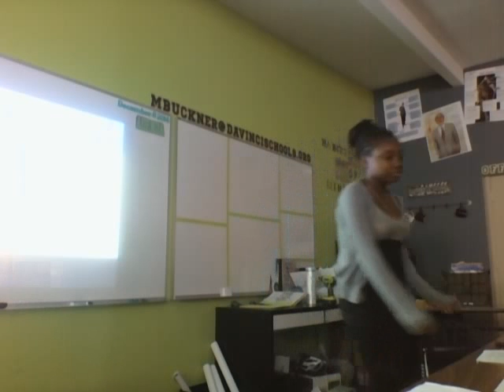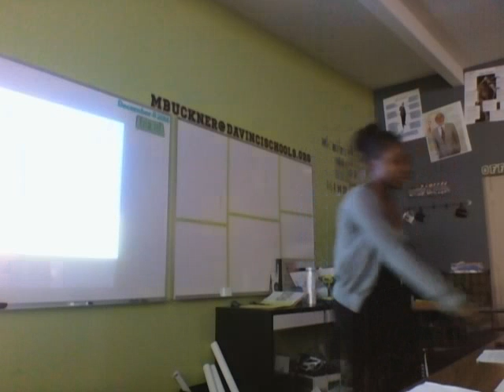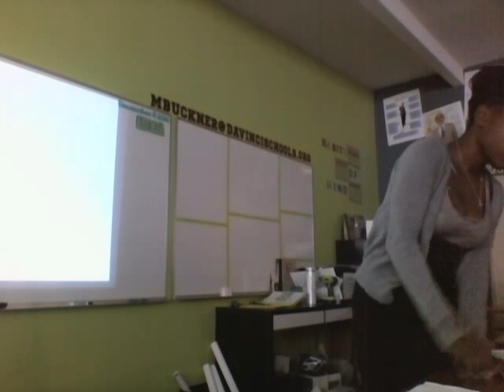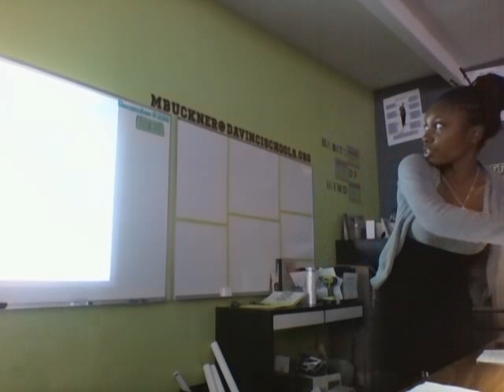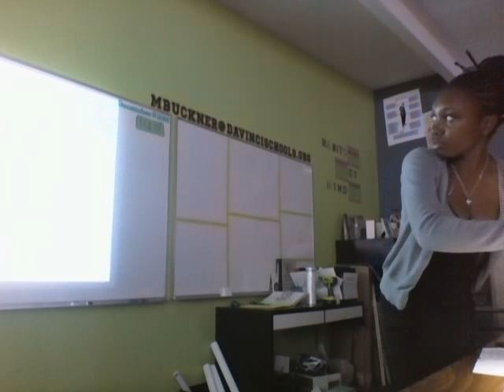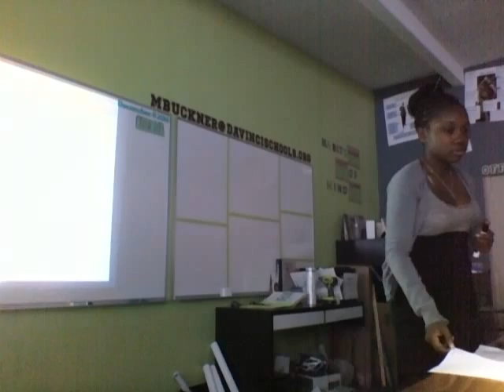McCain L English/History POL